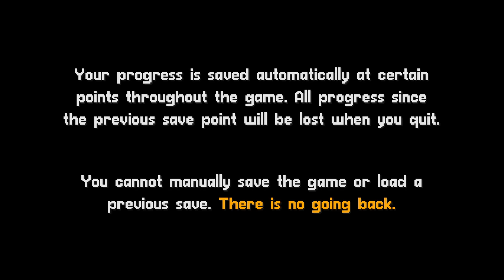Lacuna Part 01: There's been a muhdah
I put my detective skills to the works... I'm not great.

Playing the Steam version on PC.

Steam Description:
A murder. A hack. A bombing. All it takes to plunge the solar system into war – unless you do something about it. Help CDI agent Neil Conrad make a string of increasingly difficult decisions in this modern dialog-driven adventure set in a gorgeous 2D sci-fi noir universe.